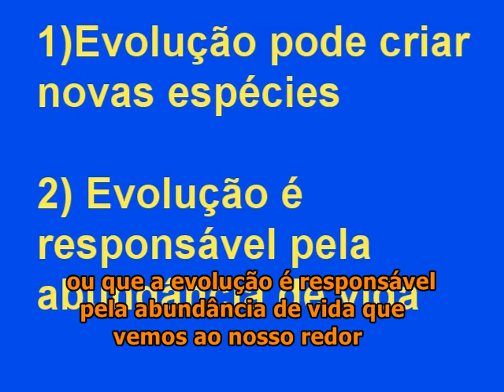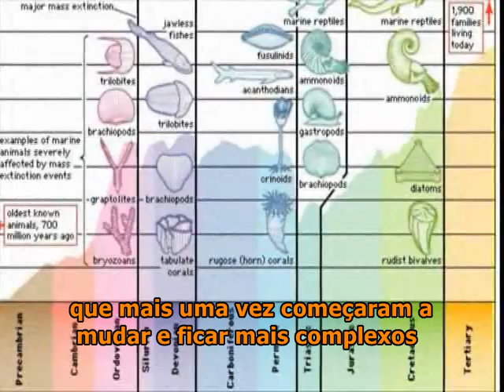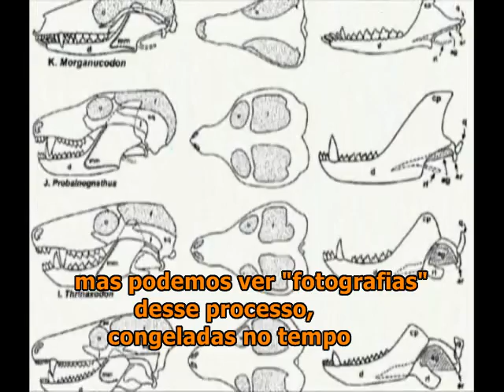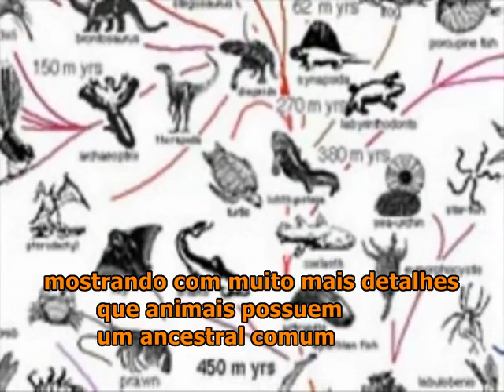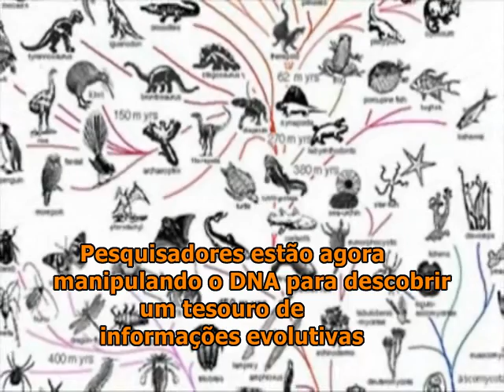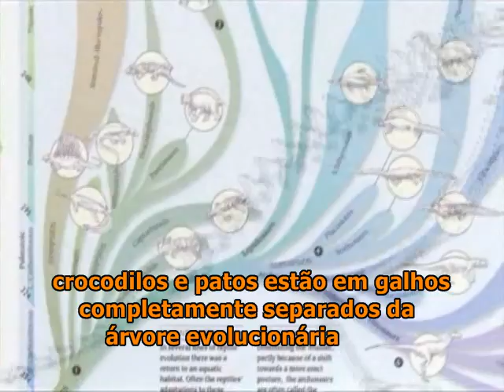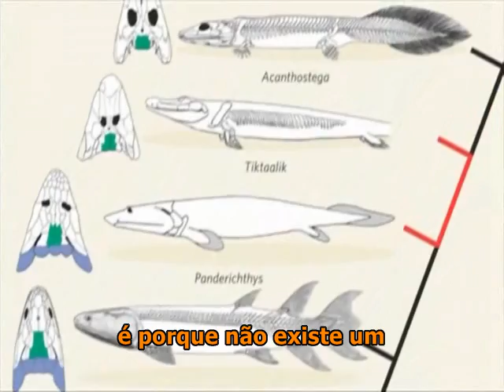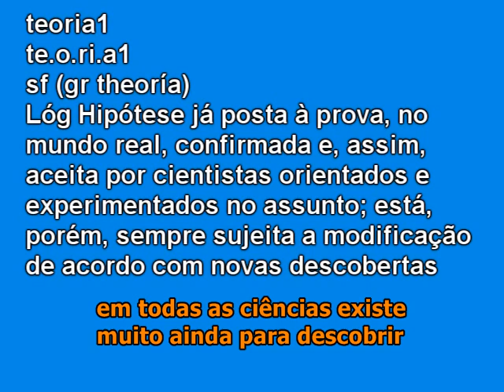7 -- A Teoria Da Evolução Fácil De Entender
Seguindo a explicação de como ocorre o fenômeno da seleção natural, o vídeo nos mostra as evidências que demonstram que a teoria da evolução é um fato. Além disto, fala sobre o que são fósseis transicionais e porque as críticas quanto as lacunas no registro fóssil são completamente inofensivas e não afetam em nada o fato da evolução, tudo de forma bastante simples e didática, possibilitando o entendimento até mesmo dos mais leigos em ciência. Por último, explica o significado da palavra "teoria científica", respondendo assim às colocações criacionistas de que "A evolução é só uma teoria" e "A evolução nunca foi provada".

Explicação sobre a Teoria da Evolução em termos simples. Deve ser visto por qualquer um que esta confuso sobre o significado da teoria, e porque é ensinada nas salas de aula. Esse vídeo é parte da serie 'Fácil De Entender' que explica a historia de nosso mundo, a partir do Big Bang até a migração de seres humanos da África.

Esse vídeo foi extraído do canal ), visite-o para mais vídeos ou se vc não entender inglês fique esperando até que eu traduza o resto, e não se esqueça de conferir os meus outros vídeos e traduções

caso queira saber mais sobre a teoria

Material didático sobre a evolução, agora com animação funcionando